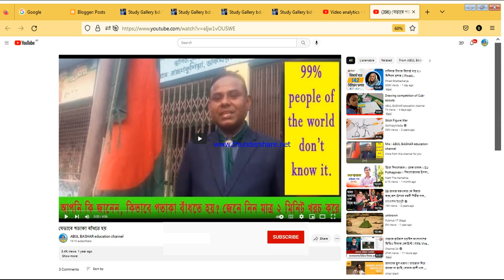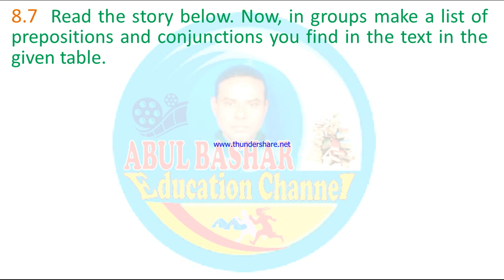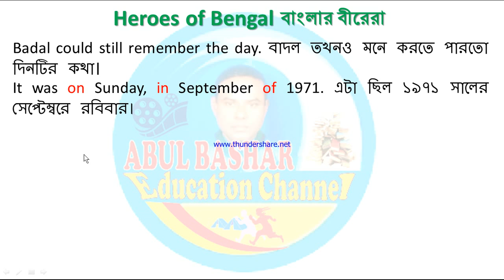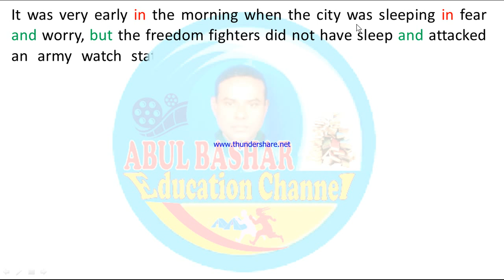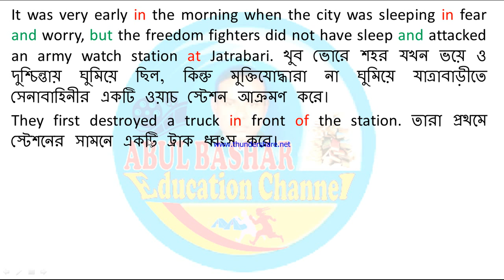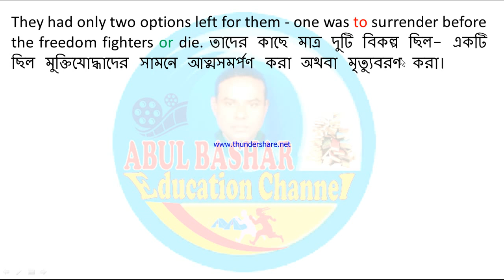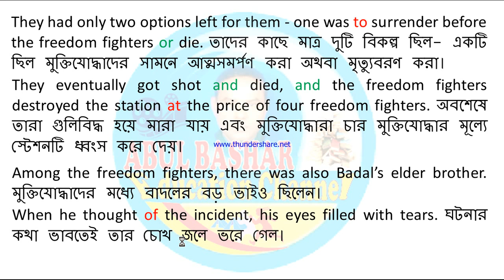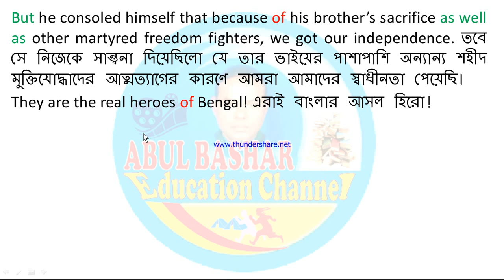83. Class 7 English Unit 8 Lesson - 8.7 Heroes of Bengal